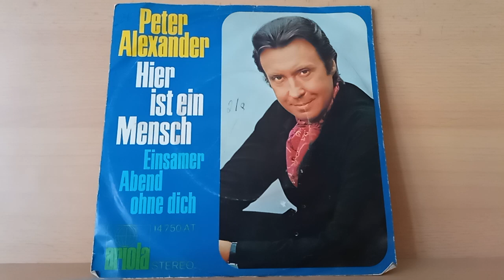Peter Alexander : Einsamer Abend ohne dich ( 1970 )